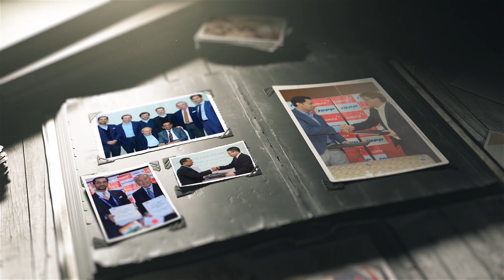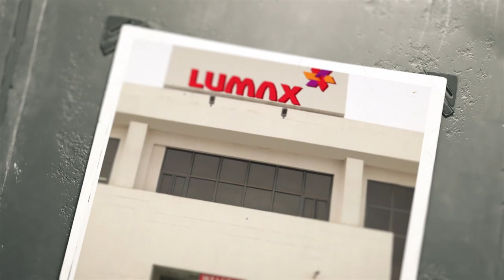75 Years of Lumax-DK Jain Group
The journey of Lumax-DK Jain Group was started in 1945 by Late Sh. Sagar Chand Jain. Apart from being one of the pioneers of the Indian Automotive Industry, it is today one of the largest automotive components manufacturer in India with a legacy of 7 decades. The group is market leaders in Automotive Lighting and Gear Shifters in India supplying to almost all the OEMs in India.